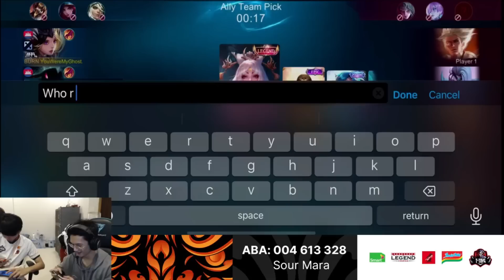Chma ដក Lunox មកJungle - Donut ចេះដុតទៀត I MOBILE LEGENDS I